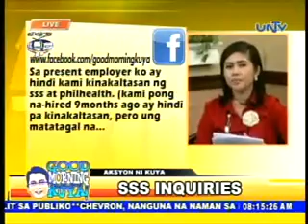Good Morning Kuya - 2011/04/14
Good Morning Kuya: Aksyon ni kuya-SSS inquiries - 1846